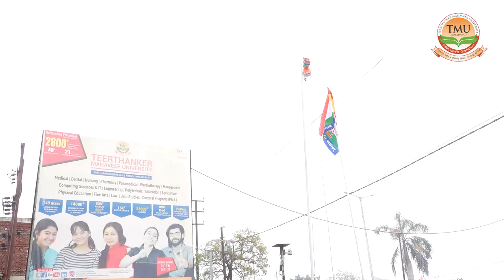Republic day celebrations 2022 | Teerthanker Mahaveer University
Teerthanker Mahaveer University & its subsidiaries celebrated the pious occasion of Republic day.